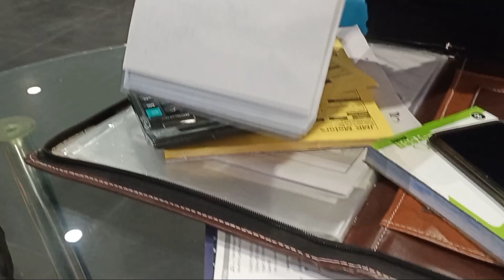Sadhna ने खरीद ही ली अपनी पसंद की कार 🚗 😍